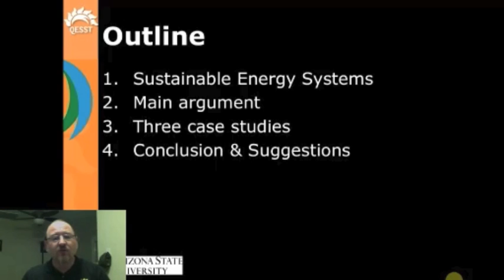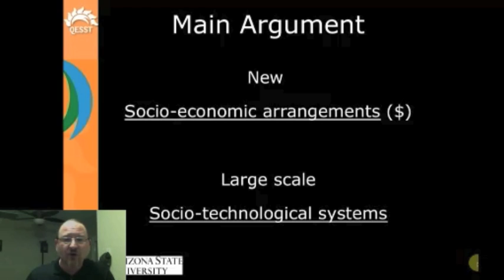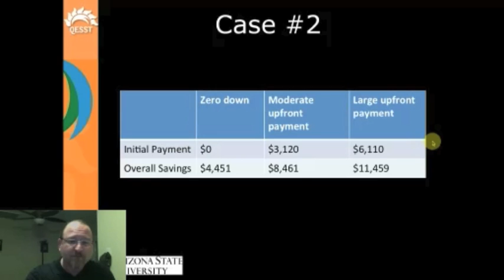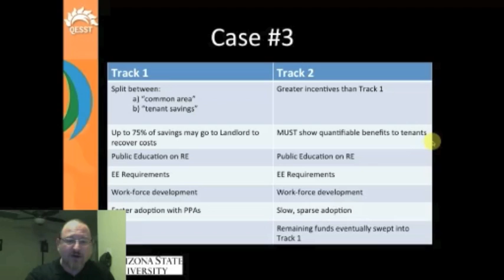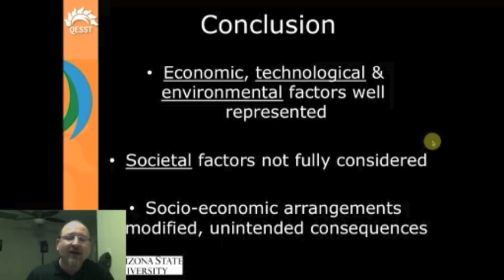Solar PV: Sustainable Energy Systems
QESST graduate student Jason O'Leary presents a short summary of his work on sustainable PV systems.